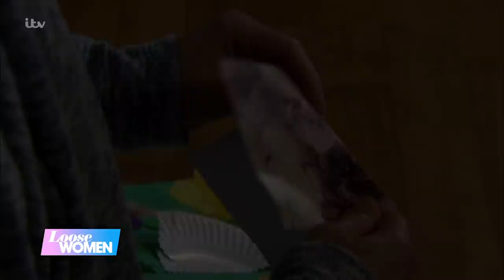Emmerdale's Zoe Henry and Jonathan Wrather Reveal All on Dramatic Storyline | Loose Women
It’s the Emmerdale storyline that has got soap viewers hooked, as Pierce Harris is back and wanting to 'reclaim' his ex-wife Rhona Goskirk three years after he was sentenced for raping her. Zoe Henry who plays Rhona and Jonathan Wrather who plays Pierce join the panel to talk about their characters explosive showdown, how they unwind behind the scenes, and how they lean on their other halves throughout their tough storylines.